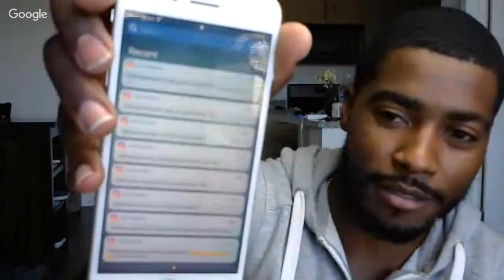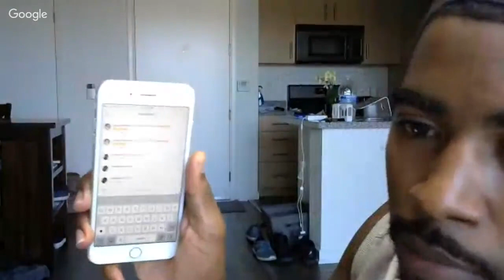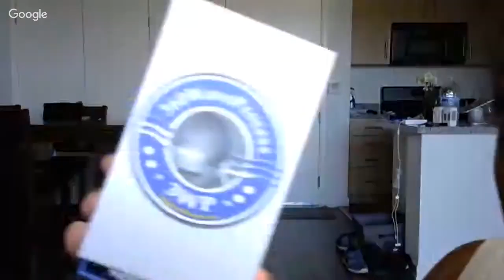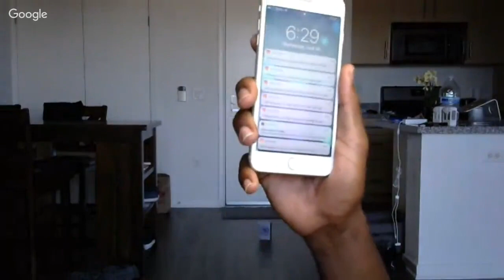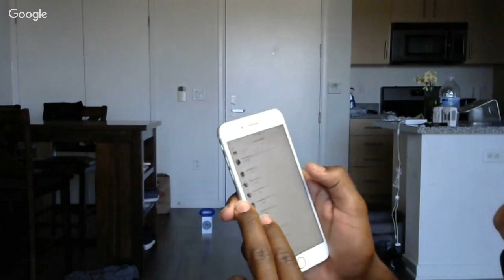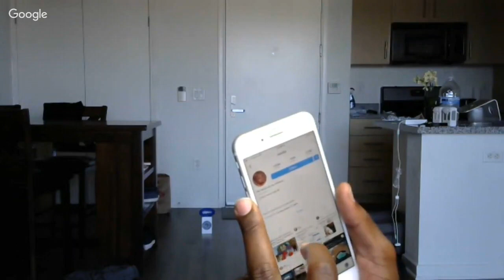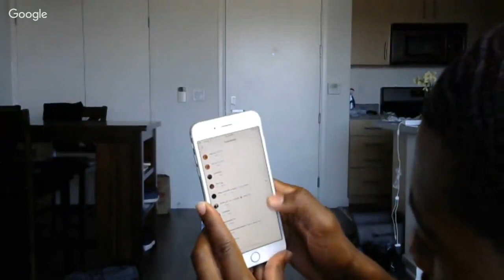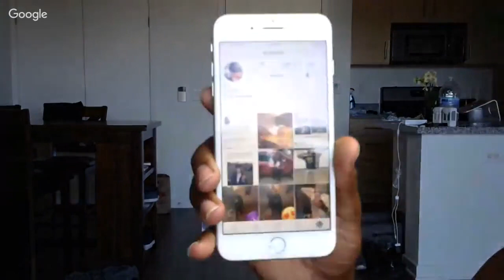How to Get 360 Waves and Protect your Hairline from Receding!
Today's live stream will focus on tips that will help you get 360 waves while maintaining a strong even hairline. A nice and even hairline is very important to many guys. This is understandable because an even hairline makes the face appear more symmetrical which is an attractive feature. Tune into this live stream 5:30PM pst/8:30PM est to hear 360WaveProcess' tips on how to keep your hairline strong and even.

The Beard video will be uploaded tomorrow!

- 3WP I'm So Wavy T-shirt

Line-up clippers I use to shave
Clippers I use to cut my hair